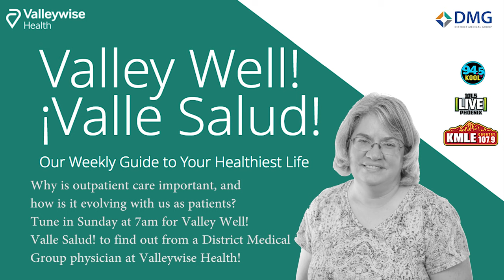Valley Well! ¡Valle Salud! | Outpatient Care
When you think of the term “healthcare”, it’s likely that a hospital comes to mind. In fact, most healthcare is done in an outpatient setting without requiring an overnight stay in the hospital. So, what is the importance of outpatient or ambulatory care, and how is it evolving with us as patients? Tune in Sunday at 7am for Valley Well! Valle Salud! to hear from Dr. Carol Jean Elnicky, a District Medical Group provider at Valleywise Health.